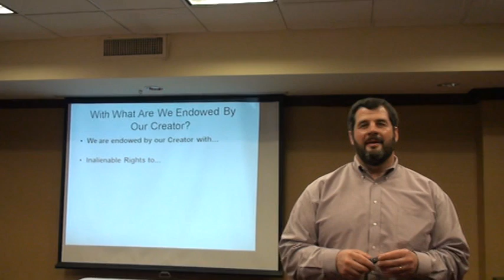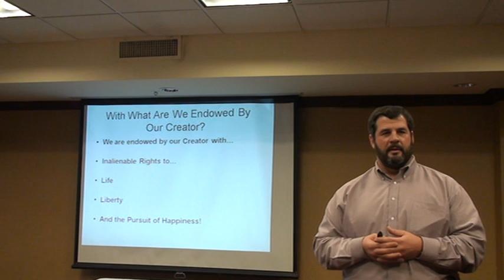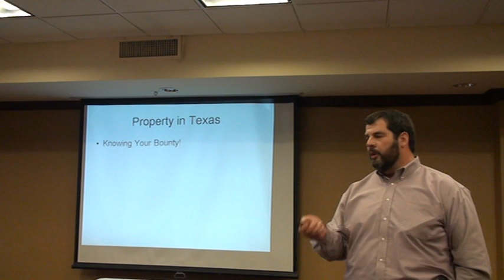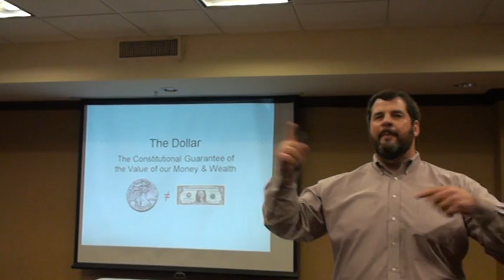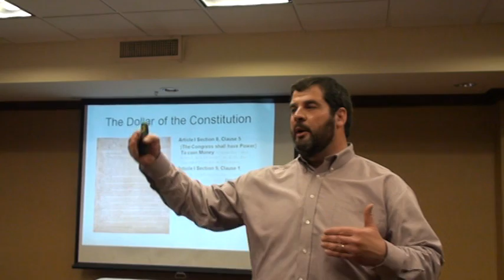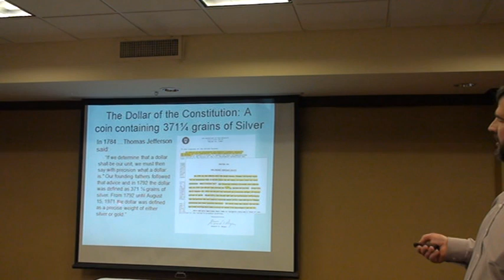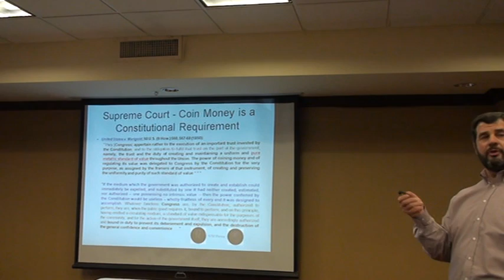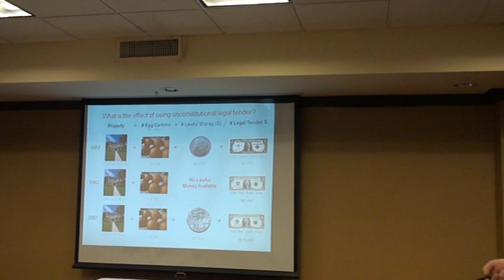John Green, FES Austin, 2012/12/15, Part 1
Attorney John Green discusses legal tender issues at Free Enterprise Society meeting in Austin, Texas, Dec. 15, 2012.